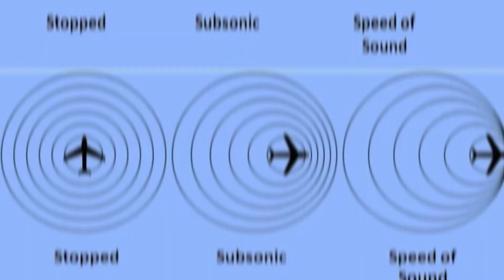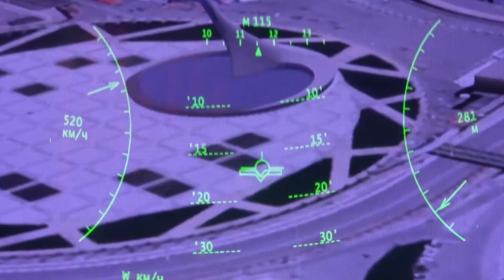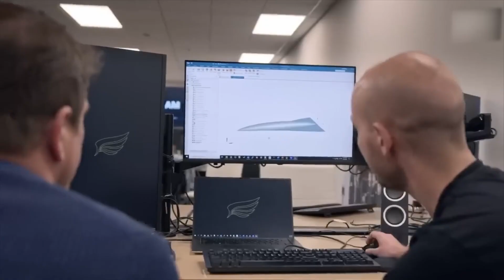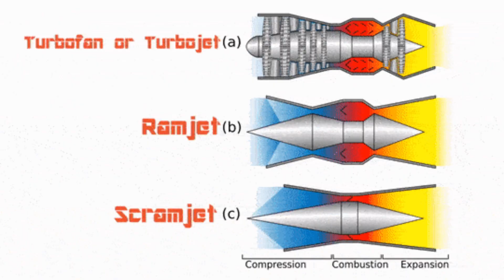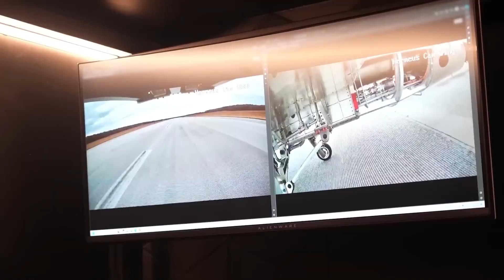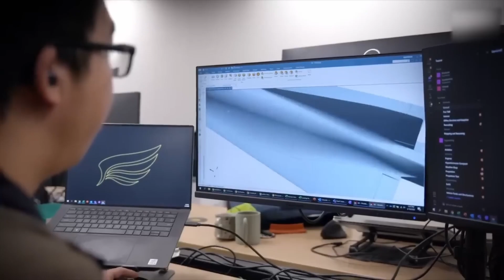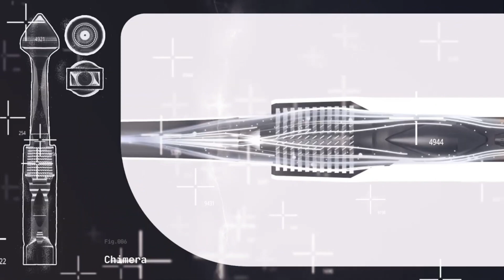Elon Musk Unveils Hypersonic Jet Hitting LIGHT SPEED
"Prepare to be blown away as we dive into Elon Musk's latest groundbreaking innovation – a hypersonic jet that reaches the speed of light! 🌟 In this exclusive video, we explore the incredible science behind this revolutionary jet that defies the fundamental laws of physics. From zero to light speed, join us as we uncover how Musk's new tech could change the future of travel forever. 🛩️

👇 Watch now and be part of the conversation that's reshaping our world!"